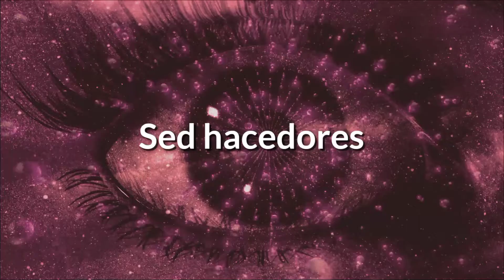Capitulo -18.Sed hacedores.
A través del dominio de tus asunciones, eres verdaderamente capaz de dominar tu vida.
Es así como se asciende en la vida, es así como el ideal se realiza.
Saludo para tod@s!